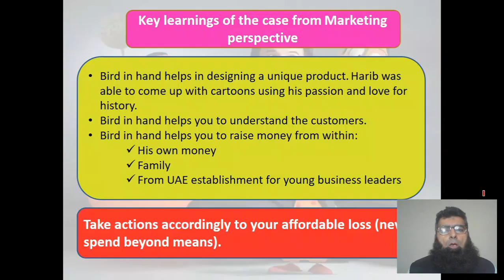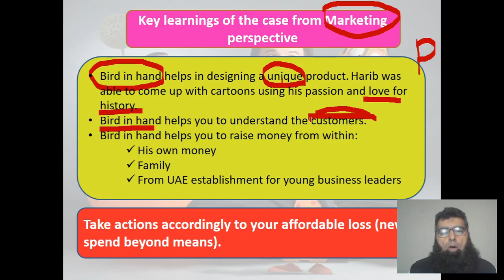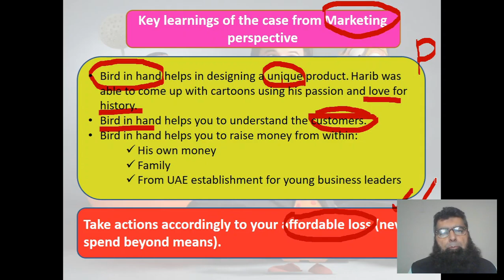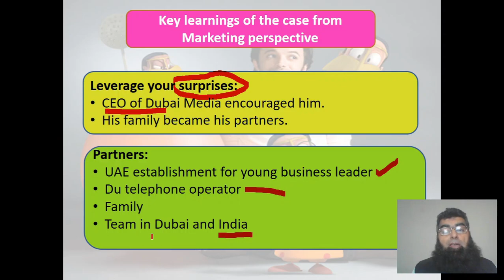Freej Part 3 Urdu